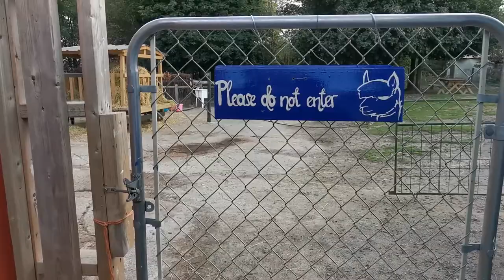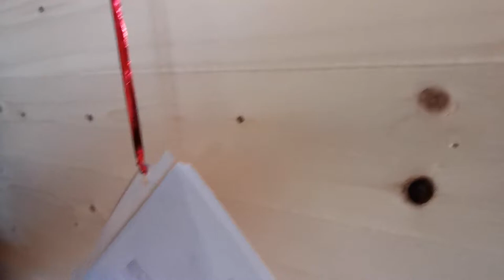Alpaca Sleepover - Port Hope, Ontario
Alpaca Sleepover at Haute Goat, Port Hope, Ontario.